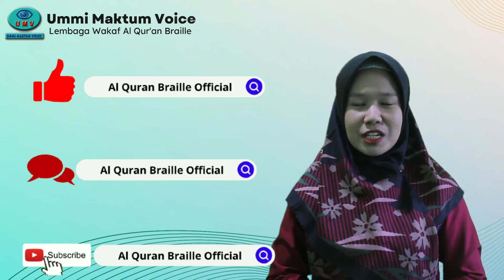BIKIN GREGET !!! AYO MAIN, CLUENYA TITIK BRAILLE | BRAILLE GAMES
1. Datang langsung ke kantor di Jl. Pasir Salam No 31 A Bandung
2. Layanan Jemputan Wakaf untuk sekitar bandung dan cimahi
3. Melalui Rekening transfer ke